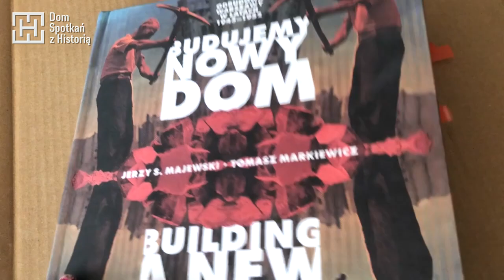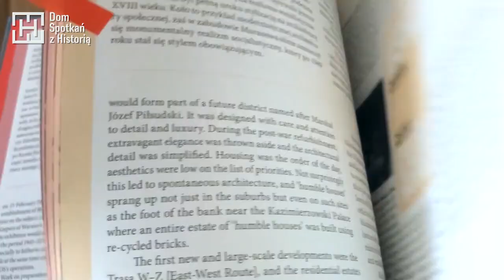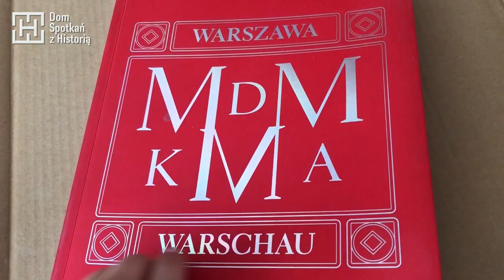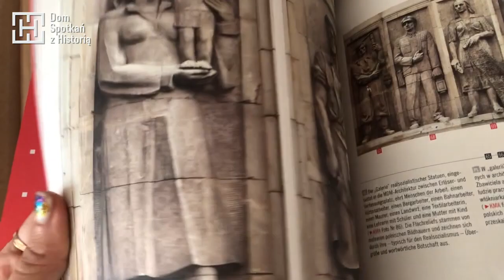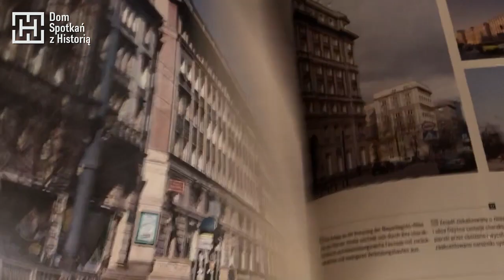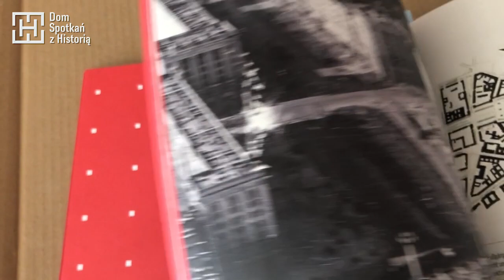Sylwia Chutnik i Warszawa zgruzowstała | cykl online | ODC. 1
1. odcinek: MIASTO ZGRUZOWSTAŁE, CZYLI JAK WYGLĄDAŁY POWOJENNE ULICE?
W pierwszym odcinku dowiemy się, jak zmieniała się Warszawa po wojnie, jak wyglądały jej przestrzeń i architektura. Poznamy też flagowe projekty socrealizmu.